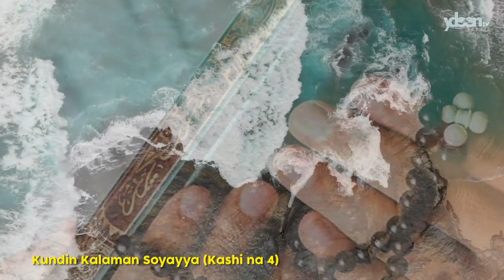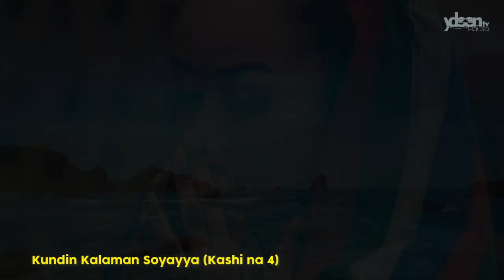KALAMAN IZZAR SO ~ Rashin Masoyi (Kalaman Soyayya Hausa) | Kannywood-Flix tv